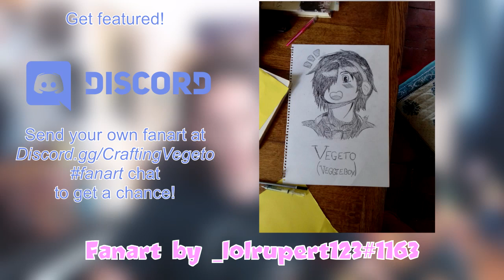VEGETO REACTS TO ATTACK ON TITAN ABRIDGED EPISODE 1 (part 1)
HERE WE GO WITH THIS BRAND NEW REACTION SERIES, THIS TIME ON ATTACK ON TITAN ABRIDGED! THIS ONE IS SO FUNNY AND THE QUALITY IS AMAZING ITSBJTKBKDDLK?B

👍 FIND ME HERE:
📝 Need a network? Apply here!
Crafting Vegeto
BP 90037
66050 PERPIGNAN CEDEX
FRANCE